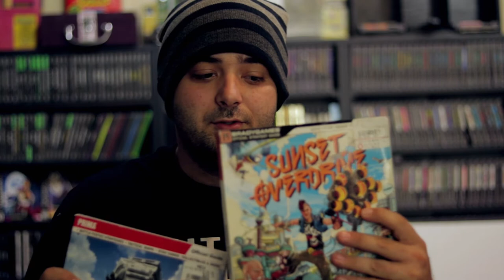25 Days of Vlogmas Day 2 The Junkbox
For day 2 of vlogmas I am showing you my pickups from the junkbox.  A program my Facebook group has where we all send a box full of stuff to each other.